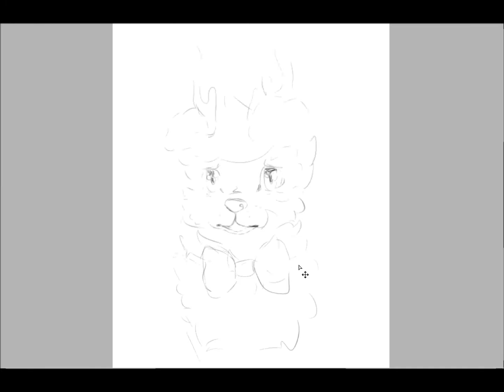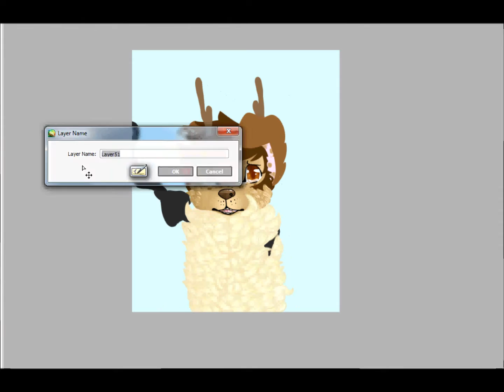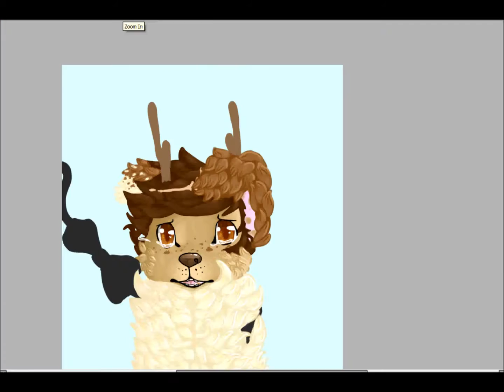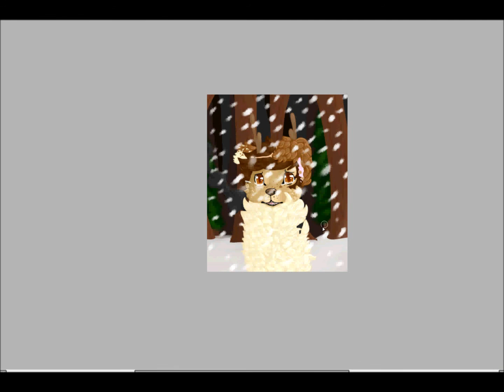Sing me to sleep - speedpaint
Time: 3 hours
Programs: Sai, Wmm and CamStudio
Song: Asleep by Emily Browning